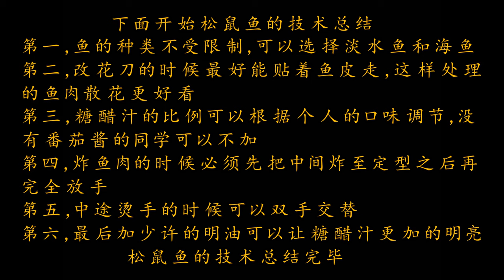厨师长教你：“松鼠鱼” 的正宗做法，绝对的硬菜，刀工练起来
今天给大家介绍 “松鼠鱼”，外酥里嫩，绝对的硬菜~但是在家操作起来可能略有难度，但是为了满足大家对美食的追求还是分享给大家~万一有同学想尝试呢，对不对！
大家好，我是王刚，也就是你们熟悉的美食作家厨师长。我一直在头条上发布做菜视频，但应网友呼吁也来到了YouTube，真心希望视频可以帮到大家。我会坚持做菜，坚持教大家做菜。欢迎大家点赞、分享和评论。谢谢大家支持！